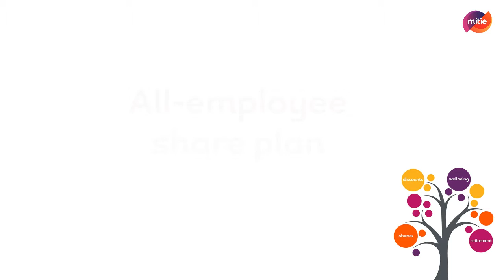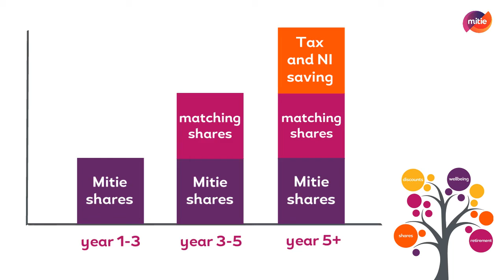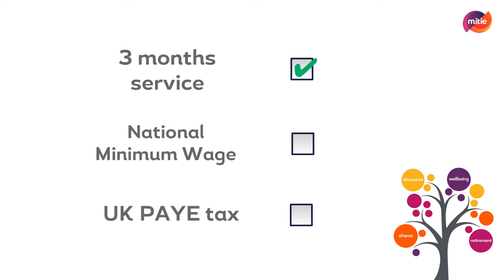Share Incentive Plan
We all know we need to save and invest for the future, but putting money aside regularly can be a big challenge. The SIP is an all-employee share plan that gives Mitie employees a chance to buy Mitie shares at a discount.